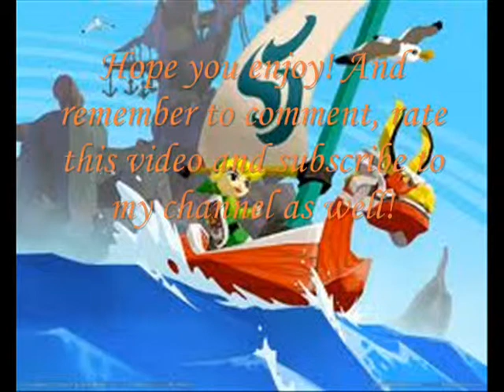let's play (zelda) the wind waker part 20 "The Forbidden Forest Pt 2"